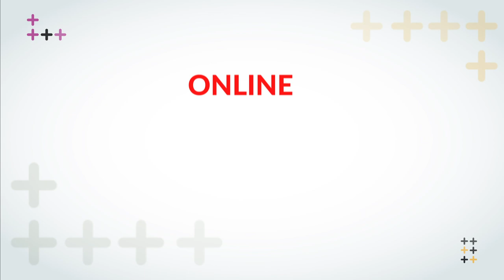The unending Conflict in Democratic Republic of Congo (DRC); M23 rebels capturing towns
Kidega Moses hosts Sarah Bireete - Executive Director - Center for Constitutional Governance and Dismas Nkunda - Executive Director - Atrocities Watch Africa. They discuss the conflict in the Democratic Republic of Congo (DRC).